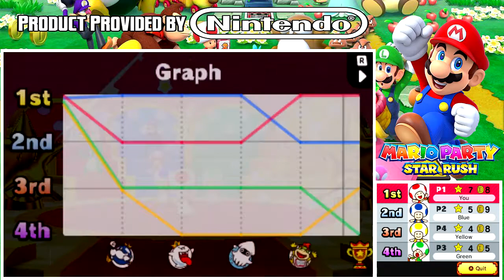Mario Party Star Rush Walkthrough Part 8: Toad Scramble World 3-2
Okay. We�۪re now about to reach World 3-2. Seems that things are only going to get tougher before they get better. Made worse is that yes, I�۪m doing this in Hard and it�۪s all the more reason for me to be on the move to win.

If you think things are getting difficult, just you wait until I reach World 4. That�۪s when my skills will be put to the ultimate test. I�۪ll be fair. I really do love playing this game but what sucks is that the game can be a bit of a repetitive grind. Yes. It can be but if you want to unlock everything, what can you do.

Regardless I hope you guys are enjoying my coverage of the game. I�۪ll be reviewing it in a matter of days. And I do have a lot of good things to say about Star Rush.